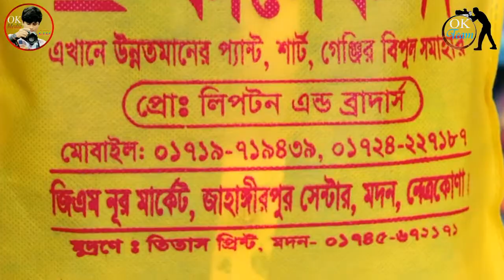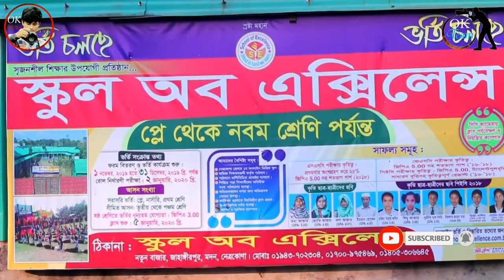চলুন একটি অসহায় শিশুর জীবন কাহিনী দেখে আসি।New shortflim 2020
নতুন একটি ভিডিও সবাইকে দেখার অনুরোদ রইল।
শিক্ষার মত ভিডিও টি

চলুন সবাই অসহায় শিশুর পাশের দাড়ায়।

যদি আমরা সবাই এভাবে অসহায় শিশুদের পাশে দাড়াতে পারি তাহলে আর কোন অসহায় শিশু খুদাই কারো কাছে হাত বারাবে খাবারের জন্য।

                      Director :Oliullah

                    New Shortflim 2020